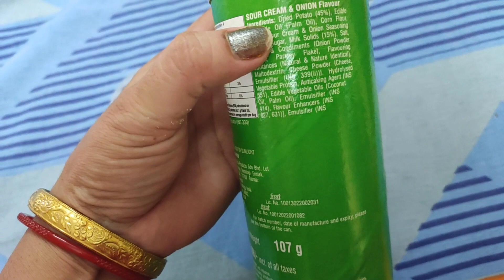इस vlog में ये क्या क्या हो रहा है?